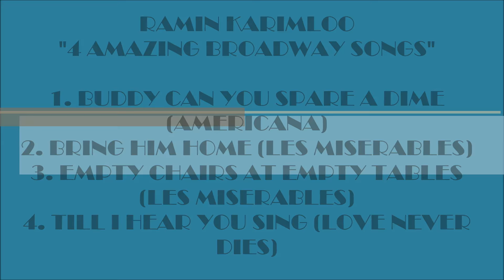RAMIN KARIMLOO "4 AMAZING BROADWAY SONGS" (RAMIN KARIMLOO PICS) BEST HD QUALITY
These are 4 great recordings of Broadway songs by the golden voiced, gorgeous Iranian Canadian actor, singer Ramin Karimloo. They include:
1. Buddy Can You Spare A Dime (Americana)
2. Bring Him Home (Les Miserables)
3. Empty Chairs At Empty Tables (Les Miserables)
4. Till I Hear You Sing (Love Never Dies)
 Karimloo's most popular stage roles are as Raoul in The Phantom of the Opera, and Jean Valjean, Enjolras, and Marius in Les Misérables. He has also appeared in productions of Sunset Boulevard and Miss Saigon. Not surprisingly his stage idol is fellow Canadian tenor Colm Wilkinson, the original Jean Valjean. I have included many lovely pictures of the beautiful Ramin Karimloo in this video. Enjoy! Thanks For Your Comments.